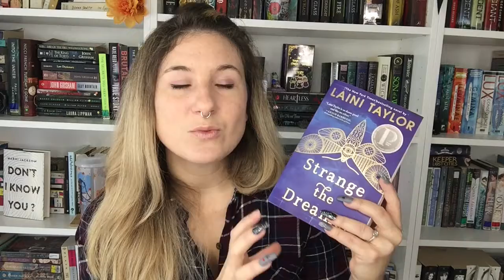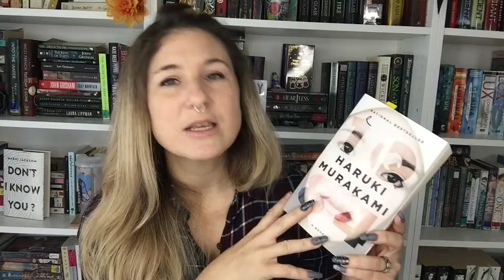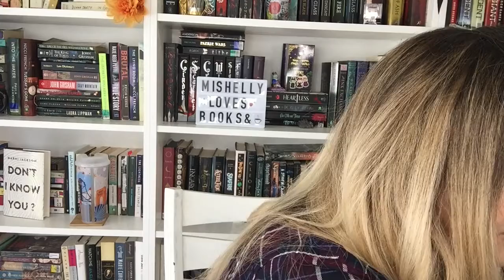Pack A Bag to Shadowhunter Academy I BWC readathon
Items mentioned:
Illirian Training camp hoodie:

sodaglitter: hoodedblanket:
GrootPJ's: Cafe Press
Bearhug PJ's: The Lazy One

       Other places you can find me